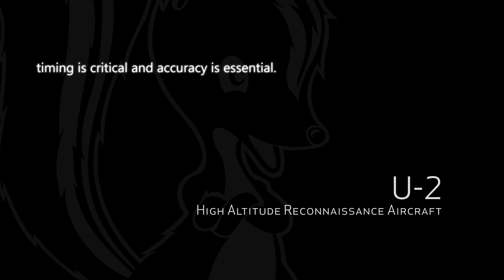U-2S: Unparalleled High Altitude Reconnaissance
As one of the youngest airframes in the United States Air Force and with a 98 percent operational mission success rate, the U-2S is the only high-altitude weapon system capable of accomplishing the mission.